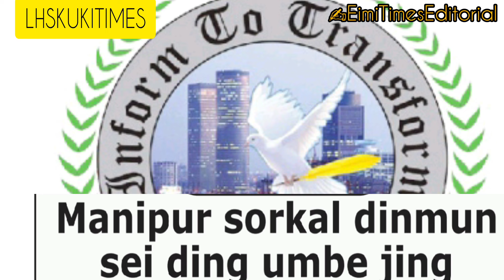MANIPUR SORKAL DINMUN SEIDING UMBE JING||✍️EimiTimesEditorial|Thumantam-119|LHSKukiTimes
THUMANTAM
✍️EimiTimesEditorial

MANIPUR SORKAL DINMUN SEI DING UMBE JING

thu mantam
thu phachom